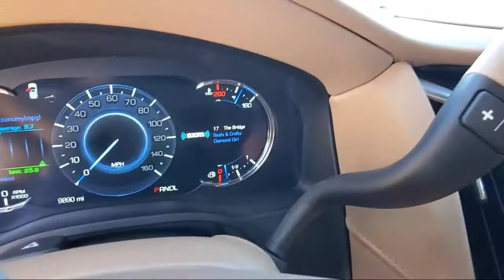2020 Cadillac ESCALADE Platinum Daytona Beach Jacksonville Beach St. Augustine Ormond Beach Palm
2020 Cadillac ESCALADE Platinum Stock Number: PR2645 Vin:1GYS4DKJ7LR174152.